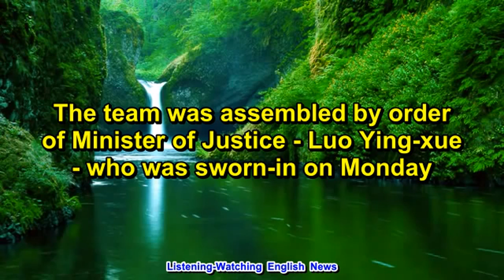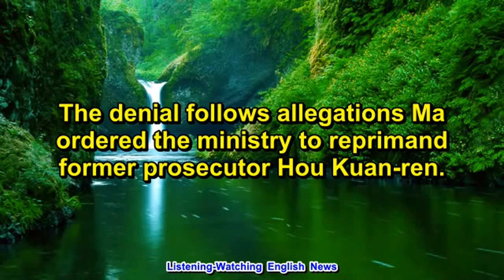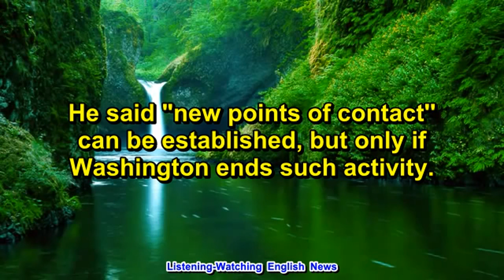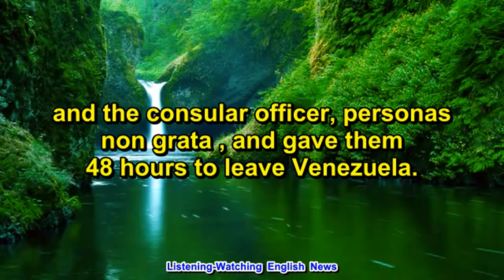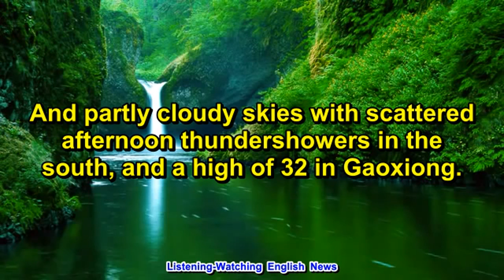ICRT EZ News (subtitles) 10-02-13 -- Listening-Watching English News